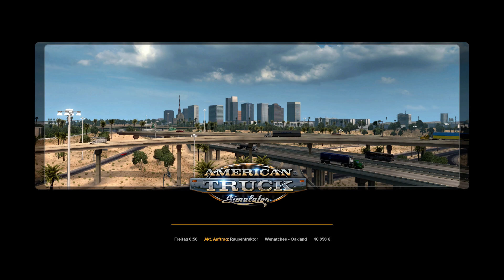American Truck Simulator Let's Play 040